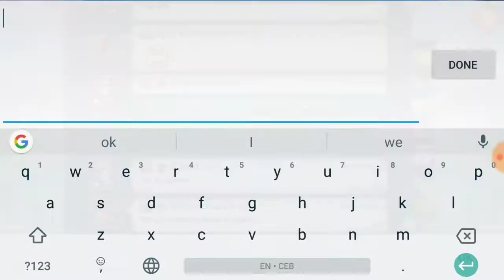Lord's mobile kvk november 2018 |lords mobile kvk war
Hello guys in today's video our guild show us some team work and give us some fun i hope u enjoy .

lords mobile kvk 2018

lords mobile kvk tips

lords mobile kvk time
lords mobile kvk duration

lords mobile kvk gathering

lords mobile kvk gathering points

lords mobile kvk relocation,lords mobile kvk, lords mobile hack, strongest account in lords mobile, kvk novemberLords mobile joining
Hello eceryone it's a interesting video on lords mobile
lords mobile free gems no survey

lords mobile free gems code

lords mobile free gems no verification

lords mobile free gems 2018

200k gems lords mobile

lords mobile free stuff

lords mobile supercheats

lords mobile gems guide,

lords mobile hack download

lords mobile hack apk

lords mobile hack 2018

lords mobile hack version download

lords mobile hack no human verification

lords mobile hack apk 2018

lords mobile hack apk unlimited gems

lords mobile supercheats,lords mobile kvk, lords mobile hack, strongest account in lords mobile